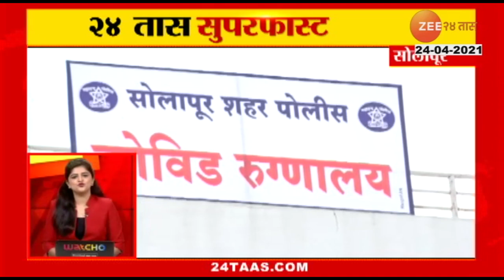N_V_Ramana_Sworn_In_As_48_Chief_Justice_Of_India